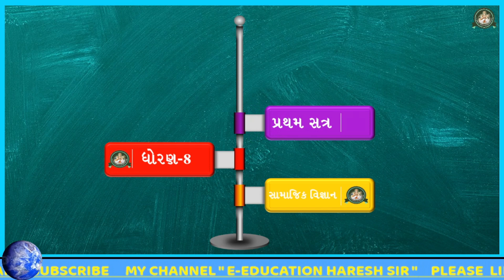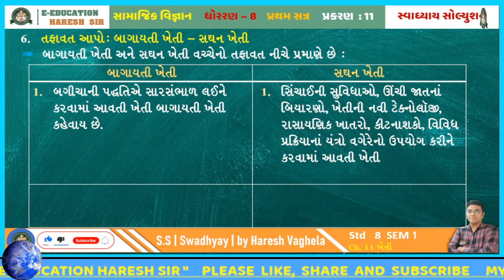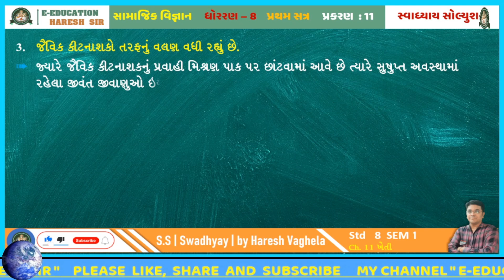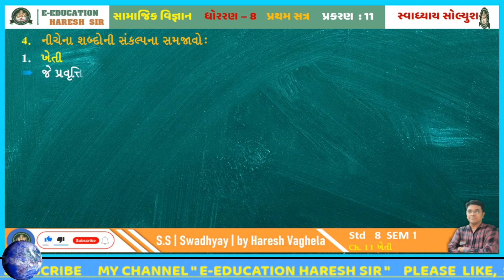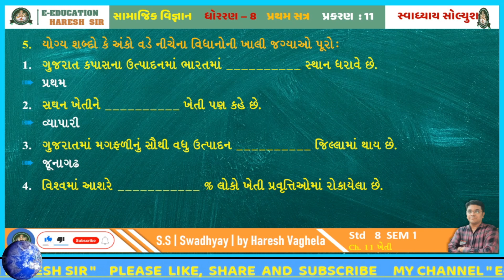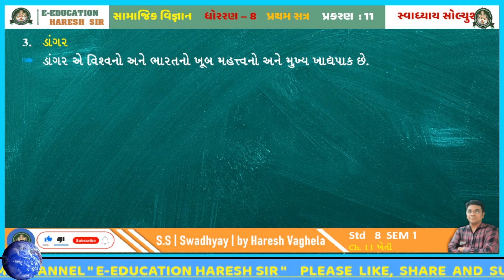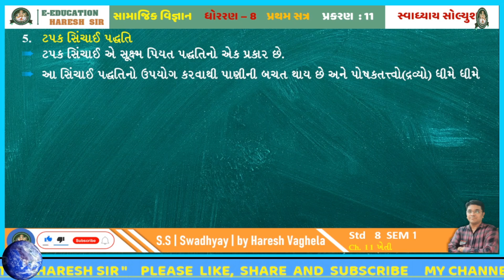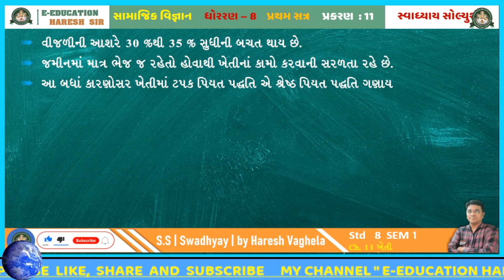std 8 social science ch 11 swadhyay solution| dhoran 8 samajik vigyan ch 11 swadhyay| Std 8 SS Ch 11